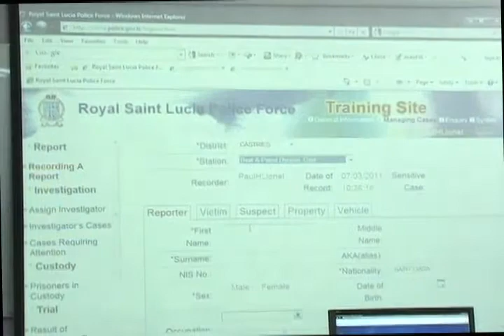FOR THE RECORD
Senior Police officers have begun training in a new crime management system that's already in use at selected Police stations.
 The Police expect the new computer-based system to play a major role in the battle against crime.
DBS's Melissa Paul reports: